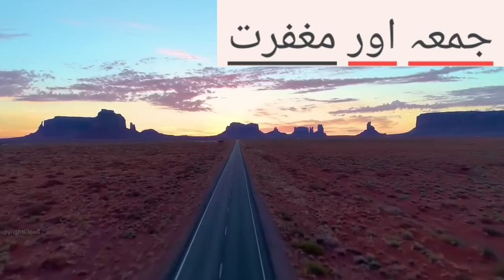Juma Maghfirat Ka Din || Juma Ki Fazilat || Ahmiyat || Barkat || mufti Shahzad Ahmad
mufti kamran shahzad
islamic point of view
# companions of elephants # feel # fil # mufti shahzad ahmad
mufti tariq masood response to sahil adeem
urdu point
islam
kamran shahzad
mufti
mufti tariq masood shorts
sahil adeem se yeh sawal poocha karo mufti tariq masood shorts
families are doing this at socialmedia
islam show
islam